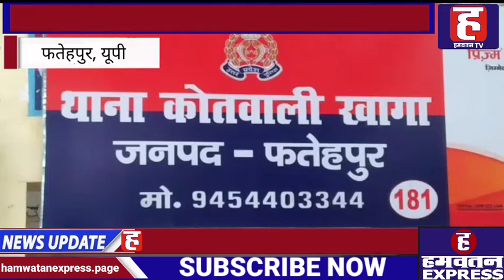Fatehpur के खागा क्षेत्र के खैरेई गांव में मिट्टी का टीला ढहने से 2 की मौत, एक घायल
फतेहपुर के खागा कोतवाली क्षेत्र के खैरेई गांव में मिट्टी का टीला ढहने से 2 लोगों की मौत हो गई, जबकि एक युवक को नाजुक हालत में इलाज के लिए अस्पताल में भर्ती किया गया है, बता दें कि महिला और एक 12 साल की किशोरी और एक युवक तीनों गांव के नजदीक टीले पर घर में पुताई करने के लिए पीली मिट्टी लेने गए थे, जैसे ही खुदाई कर रहे थे कि तभी एक दम से मट्टी भरभरा कर ढह गई और उसके नीचे दबने से महिला की और किशोरी की मौके पर मौत हो गई जबकि युवक को नाजुक हालत को देखते हुए उसे अस्पताल में भर्ती कराया है फिलहाल उसकी हालत खतरे में बनी हुई है, हादसे की खबर मिलते ही परिजनों में कोहराम मच गया, पुलिस ने मौके पर पहुंच शव को कब्जे में लेकर पोस्टमार्टम के लिए भेज दिया है।